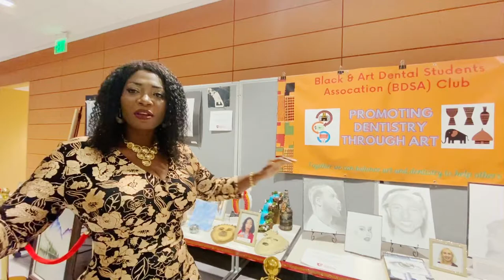Black & Art Dental Student Association - Janice Darko (Class of 2023)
BDSA president, and University of Utah School of Dentistry student, Janice Darko explains the important role art and culture plays in connecting dentistry to community. (more below)

Dr. Ken Thorell
UofU SOD YouTube Channels:

Home Pages:
(Not all Videos & Playlists show on Home Page)

Playlist Pages:
(All Videos & Playlists show on Playlist Page)
(Each Playlist shows # of videos)